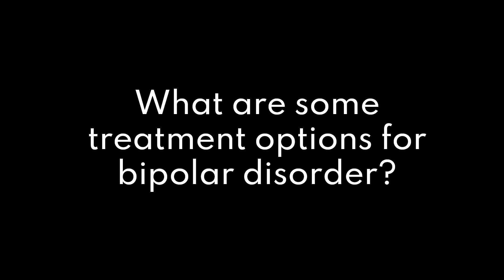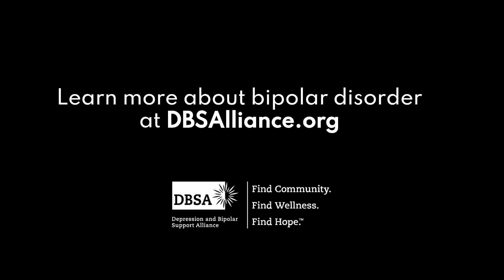Treatment Options for Bipolar Disorder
Tina R Goldstein, PhD, Associate Professor of Psychiatry and Psychology University of Pittsburgh Department of Psychiatry and DBSA Scientific Advisory Board Member, talks about treatment options for bipolar disorder: Interpersonal and Social Rhythm Therapy (IPSRT), Cognitive Behavioral Therapy, Family Focused Therapy, and others.